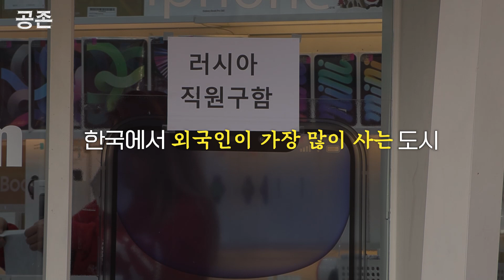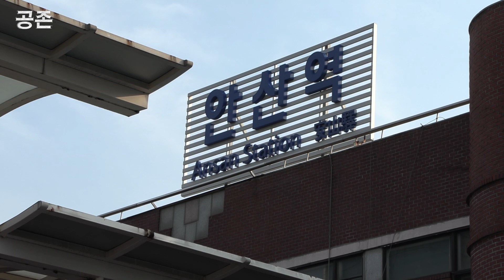한국에서 외국인이 가장 많이 사는 이곳의 이야기, 16일 공개합니다 [히어로콘텐츠]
경기 안산. 한국에서 외국인이 가장 많이 사는 도시.
외국인 비율 13%. 다문화 사회 기준(5%)을 2008년 넘어섰다.
안산에 사는 이주민들은 “안산이 고향”이라고 말한다.
이주민의 메카, 이주민이 살고 싶은 도시다.

제2, 제3의 안산은 계속 생겨나고 있다.
이미 전국 70여 개 도시가 다문화 사회로 분류된다.
이주민과의 공존은 피할 수 없는 미래다.

동아일보 취재팀은 지난해 8~12월 ‘안산인’ 100여 명을 만났다.
한국은 이주민이 살고 싶은 나라일까. 우리는 공존할 수 있을까.

2022년 1월 16일 공개.